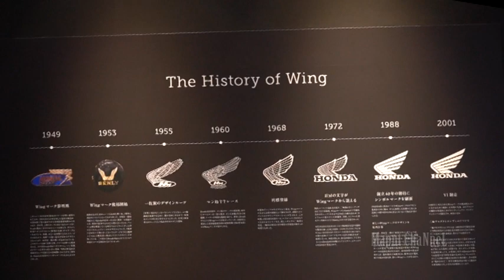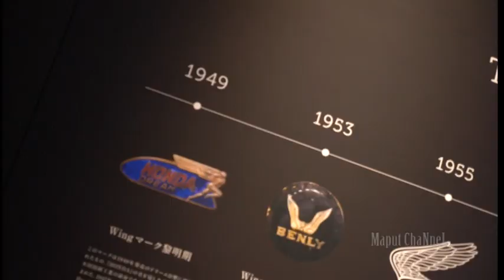GALERY HONDA CB 2019 IN TOKYO JAPAN